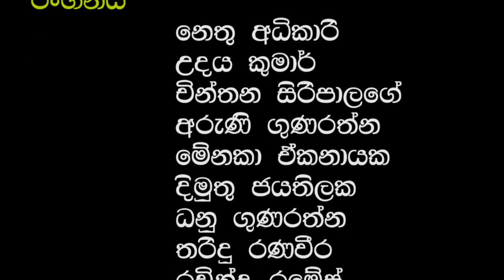Bodha U Sihina බොඳ වූ සිහින Sinhala New Sort Film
Bodha U Sihinaya බොඳ වූ සිහිනය New Sort Film

Short Film Director  : Chinthana Siripalage
Scrip Writer  : Chinthana
Camera Director : Saman Da Selwa
Edition : Saman Da Selwa
Art Director : Tharidu Ranaweera
Makeup : Nethu Adikari

Cast :
Udaya  Kumar
Nethu Adikari
Chinthana Siripalage
Aruni Gunaratna
Danu Gunaratna
Dimutu Jayatilaka
Tharidu Ranaweera
Ravindra Ramesh
Menaka Ekanayaka